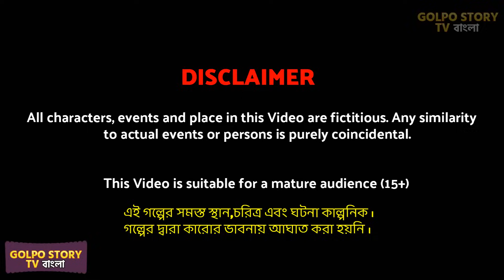চালাক কাজের মেয়ে Part 1 | Chalak Kajer Meye 1 | Bangla Cartoon | Golpo Cartoon TV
চালাক কাজের মেয়ে Part 1 | Chalak Kajer Meye 1 | Bangla Cartoon | Golpo Cartoon TV Cartoon bangla cartoon as rupkotha cartoon tv new and golpo cartoon video.

✿ STORY -  Chalak Kajer Meye 1